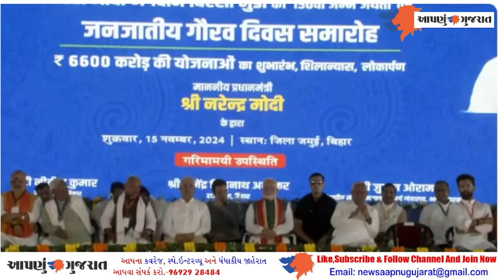PM Narendra Modi participates in Janjatiya Gaurav Divas programme in Jamui,Bihar| Aapnu Gujarat News